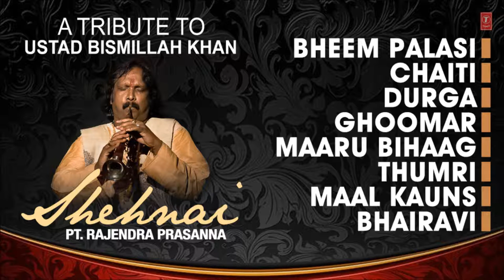A TRIBUTE TO USTAD BISMILLAH KHAN (SHEHNAI) : Pt. Rajendra Prasanna || Tseriesclassics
T-Series Presenting tribute to the legendary Artist USTAD BISMILLAH KHAN by astonishing artist Pt. Rajendra Prasanna. Watch And Enjoyy. !!

BHEEM PALASI -00:01
CHAITI -10:27
DURGA -17:12
GHOOMAR -23:10
MAARU BIHAAG -30:20
THUMRI(MISHRA KHAMAAJ) -38:55
MAAL KAUNS - 47:06
BHAI RAVI -55:55

Song : BHEEM PALASI
Artist :  PT. RAJENDRA PRASANNA
Album :A TRIBUTE TO USTAD BISMILLAH KHAN (SHEHNAI)
Music Director : PT. RAJENDRA PRASANNA
Music Label : T-Series

Song : CHAITI
Music Label : T-Series

Song : DURGA
Music Label : T-Series

Song : GHOOMAR
Music Label : T-Series

Song : MAARU BIHAAG
Music Label : T-Series

Song : THUMRI (MISHRA KHAMAAJ)
Music Label : T-Series

Song : MAAL KAUNS
Music Label : T-Series

Song : BHAI RAVI
Music Label : T-Series

For latest updates on Indian Classical music